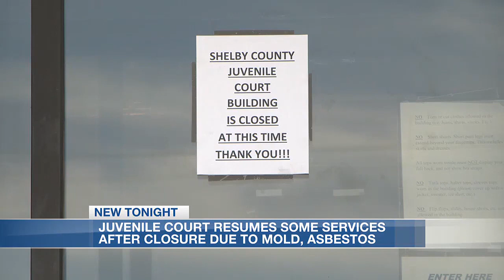Juvenile Court resumes some services after closure due to mold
Juvenile Court services resume as the court buildings still fight mold and asbestos infestation.